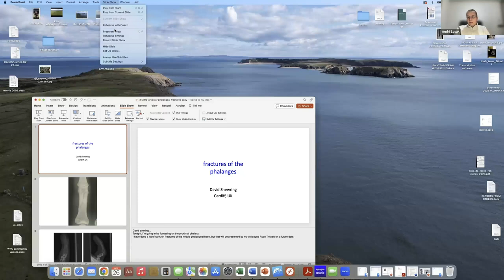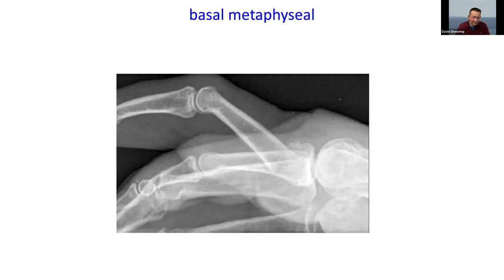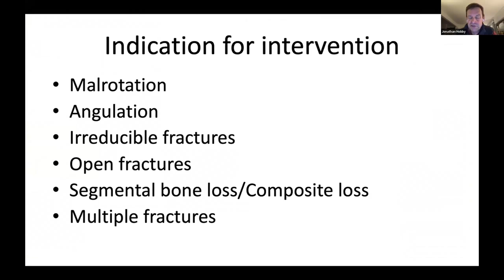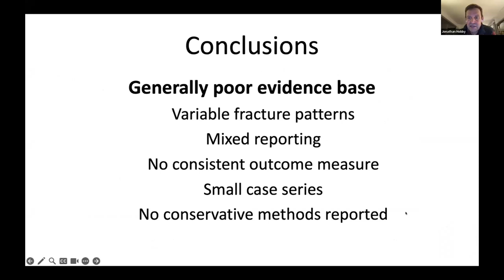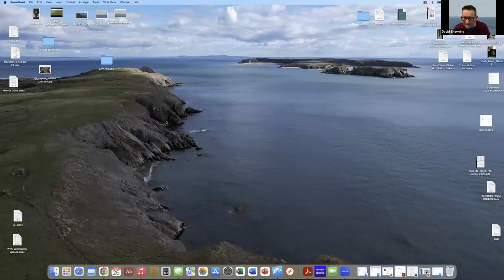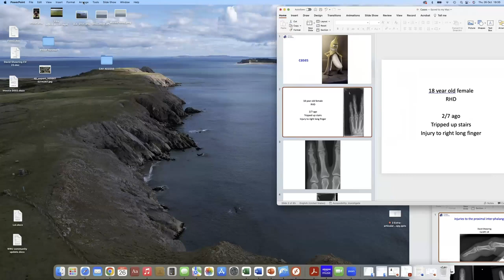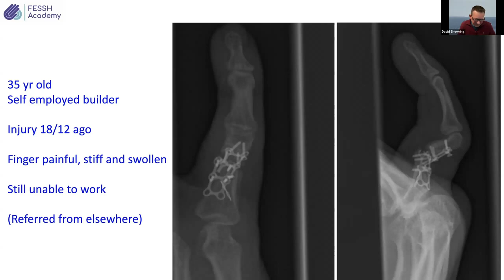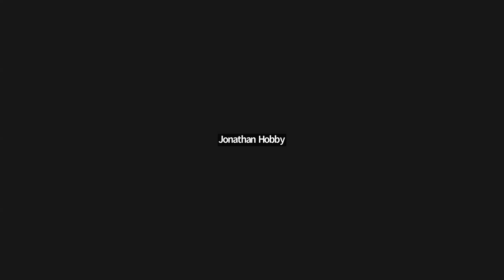Phalangeal fractures-an overview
Hand in Hand with Ukraine
Webinar
Presenters:
David Shewring (UK)
Jonathan Hobby (UK)
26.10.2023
18.30 UK / 19.30 Central Europe / 20.30 Ukraine